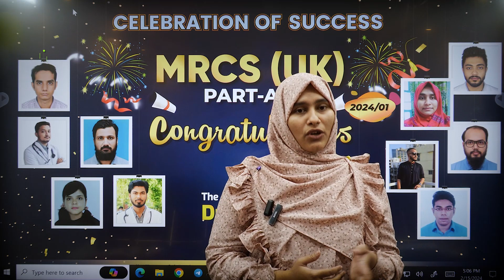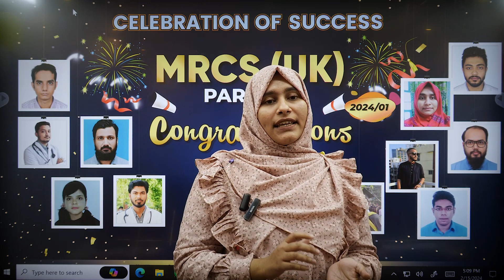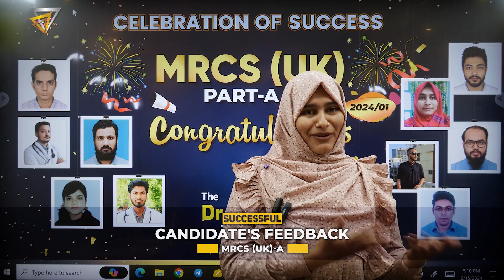How I PASSED my MRCS Part A Exam In Just 3 Months Preparation | I Loved ❤️ with The DrAcademy !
🎓 MRCS (UK)-A COURSE  [6/4/3 MONTHS] 🧑‍💻 WORLD'S # 1 COURSE FOR MRCS(UK) EXAM PREPARATION !

⏰ COURSE DURATION: 6/4/3 MONTHS
✌️ COURSE TYPE: 👨‍💻 LIVE + ONLINE   👨‍🏫 ONLINE (ANYTIME, ANYWHERE)

⏰ ACCESS ALL CLASSES: ANYTIME ANYWHERE

👌 THE ONLY COURSE PROVIDES YOU WITH ALL THE EXAM MATERIALS FREE ON COURSE! 👌

📚 A Complete Lecture Notes (18+ Books/Printed Copy)
📚 Fawzia Sheet (Online Class/eLearning)
📚 Recalls (Last 5 yrs) (Online Class/eLearning)
📚 Question Bank-01(eMRCS/e-Learning)
📚 Question Bank-02 (PasTest/e-Learning)
📚 Question Bank-03 (OnExamination/e-Learning)

👨‍⚕️ Dr. Nasim Tanveer
MBBS (DMC), BCS (Health), MRCS (UK)
FCPS Part-2 (Surgery)
MS Phase-B Resident Urology (BSMMU)

👨‍⚕️ Dr. Dhiman Kanti Sikder
MBBS( ShSMCH), MRCS (UK) (England)
GMC(UK) Registered doctor
HMO- SSMC Department of Surgery

👨‍⚕️ Dr. Mahfuzul Kabir
MBBS ( SOMC), FCPS Part-II,Trainee (DMC),
MRCS(UK) Part-A
SHO (Neurosurgery)
United Hospital Limited, Dhaka

👨‍⚕️ Dr. Akter Hossain
MBBS (Harbin Medical University, China)
MRCS (UK) (Edinburgh), IMO-CRP (Savar)

👩‍⚕️ Dr. Faria Rahman Antara
MBBS (SOMCH) , MRCS (Edinburgh)
Post: Clinical Observer, NHS Grampian, United Kingdom
Department: Cardiothoracic and vascular surgery

👩‍⚕️Dr. Mousumi Akhter
MBBS (CMC), MRCS (UK) (Edinburgh)
IMO -Sheikh Fazilatunnessa Mujib Memorial KPJ  Specialized  Hospital